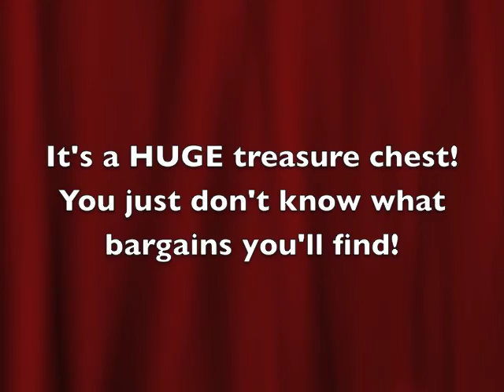loading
Given the winds we had, we're a little hesitant to say it's a barn burner sale today; so we won't. But, we could hint at it!